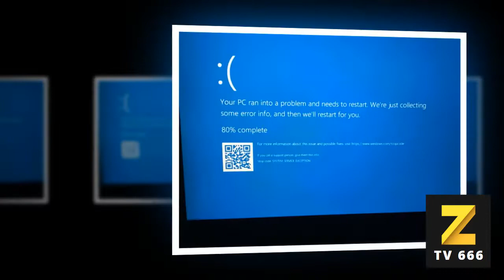Janet Jackson song used to cause laptops to stop working, Microsoft reveals | Microsoft Latest News